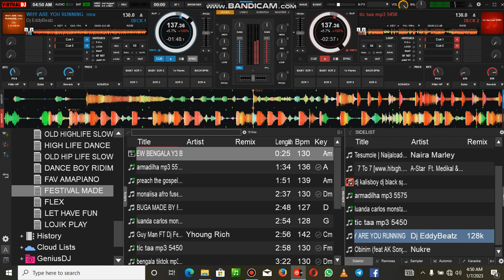AFRO IN HIGH TEMPO 💥💥